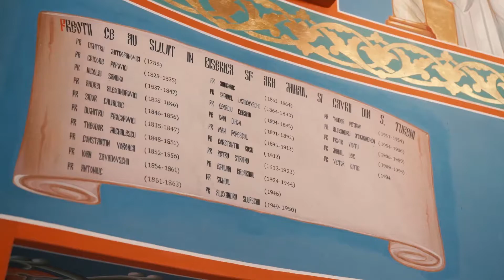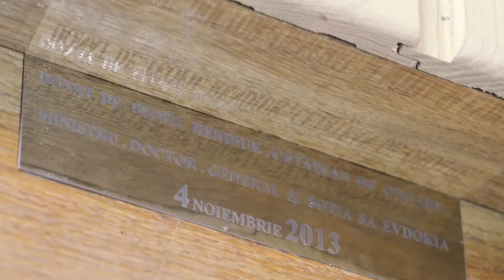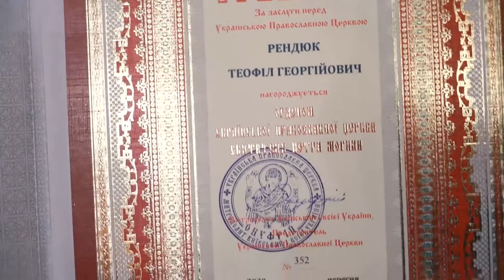225 років Церкві у с Цурень, звідки родом Т Г Рендюк 20 11 2020 р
VIDEO M.GROSU 225 Ceremonia de decorare a dlui Teofil Rendiuc, diplomat, doctor habilitat, scritor, general, cu Ordinul "Petru Movilă", cu prilejul asfinţirii picturii Bisreicii din satul său natal Ţureni, sponsorizată de domnia sa. 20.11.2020.